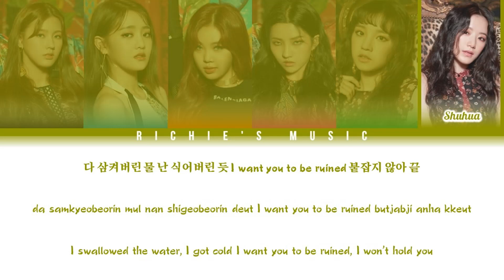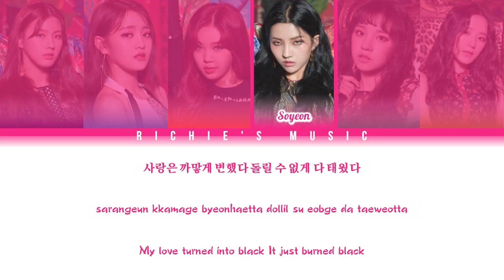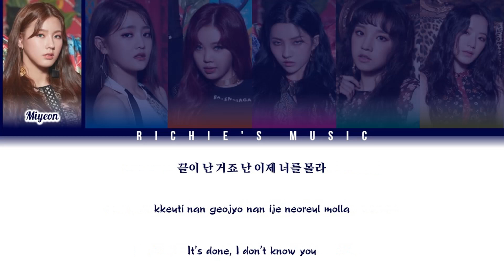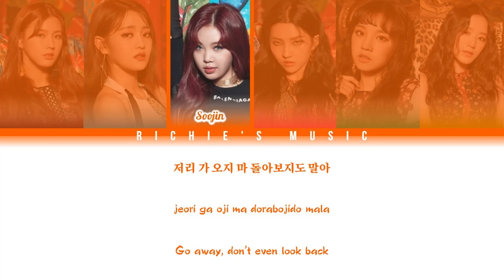(G)I-DLE ((여자)아이들) - HANN (한 (一)) [Color Coded Lyrics Han|Rom|Eng]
Song: HANN (한 (一))

Album |EP|: 한 (一)

All Rights Administred By  CUBE Entertainment / Universal Music Japan